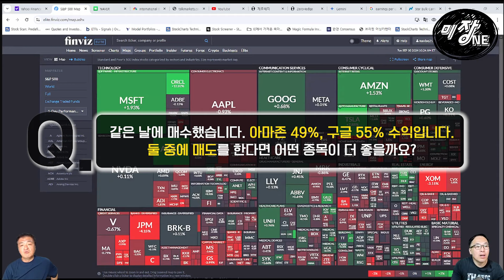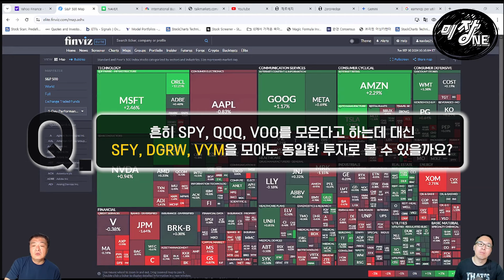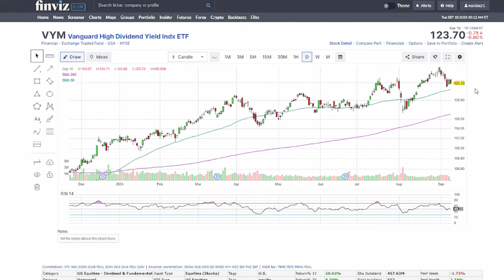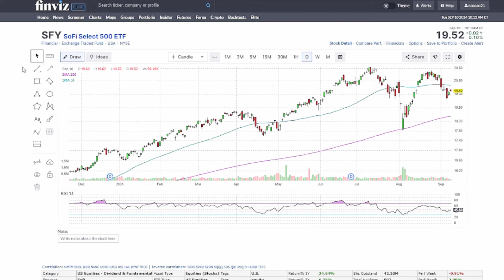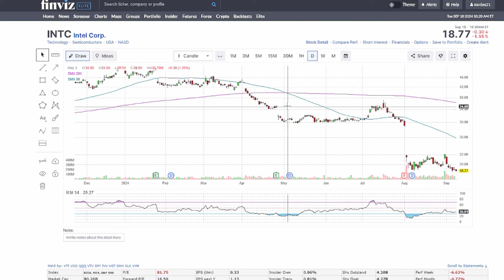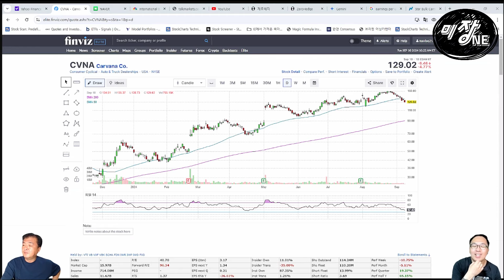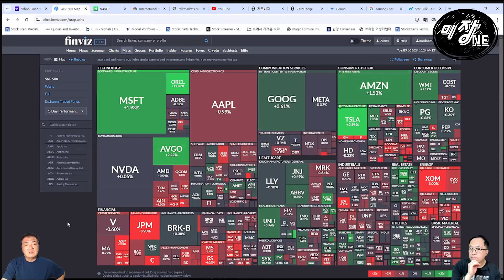[Replay Q&A] 아마존 49%, 구글 55% 수익 둘 중에 매도한다면? / SFY, DGRW, VYM 모아가도 되나요? / 인텔한테서 카바나의 냄새가 나는데 조금만 살까요?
▶응원회원 전용 영상 바로 가기